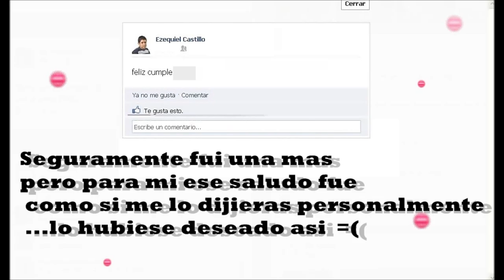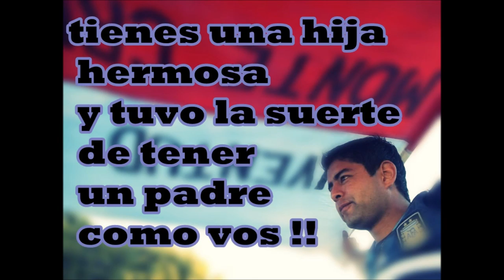Dedicado para Ezequiel Castillo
Este video lo hize para decirte lo que no me animo a decirte personalmente ..espero que entiendas mis sentimientos y comprendas ..que no es facil enamorarse de alguien no correspondido